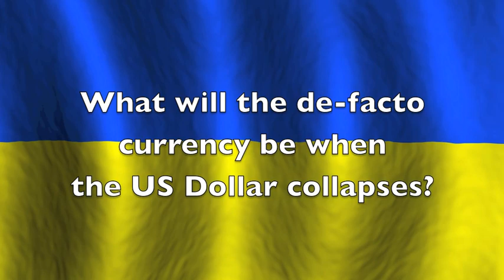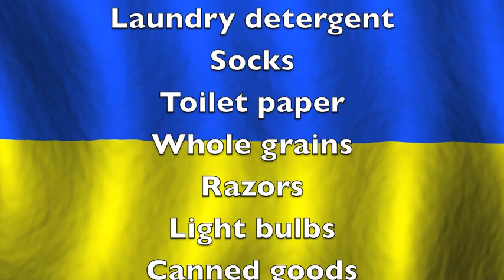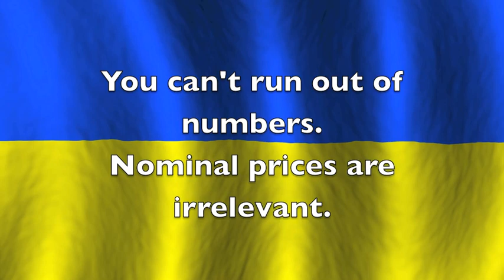Reason Silver - Ukraine 1993 Hyperinflation Lessons Learned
Covering personal lessons learned from hyperinflation in Ukraine in the early 90's.  Article text available at howtobepoor.com